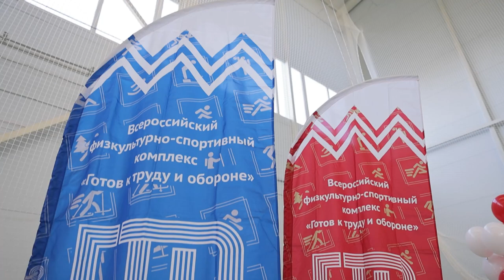Фестиваль ГТО прошел в новом физкультурно-оздоровительном комплексе.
Во Владивостоке команды школьников 7 и 9 классов прошли эстафету и показали наилучший результат в различных упражнениях. Фестиваль ГТО прошел в стенах нового физкультурно-оздоровительного комплекса на территории общеобразовательной школы № 78.